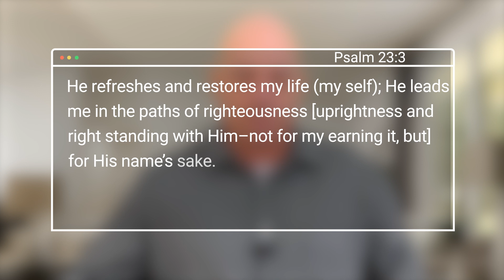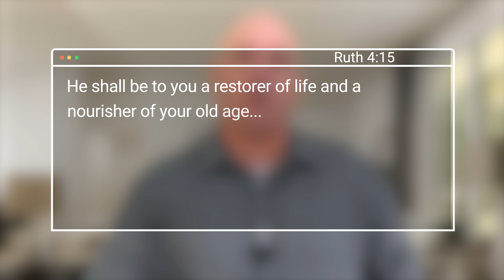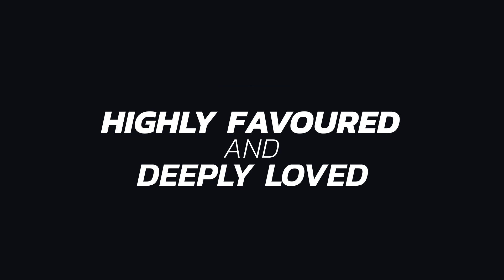Devotions - The Lord Is My Shepherd Part 3 - 12 June 2024 - Ps Steve Olivier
Psalms 23 v 1-6
He provides Restoration.
He connects the restoration to righteousness
Jesus is the source of my righteousness
When my identity is secure in my righteousness and I am one in Jesus it begins to restore my soul
Ruth 4 v 15
Jeremiah 30 v 17